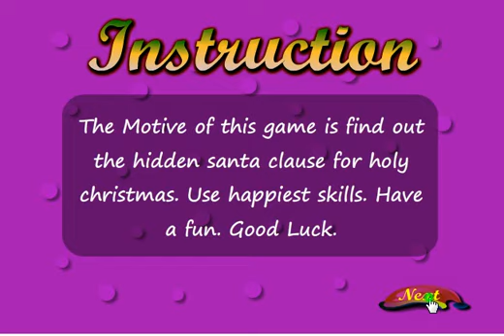Find The Santa Claus Walkthrough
Find The Santa Claus is another escape game developed by the